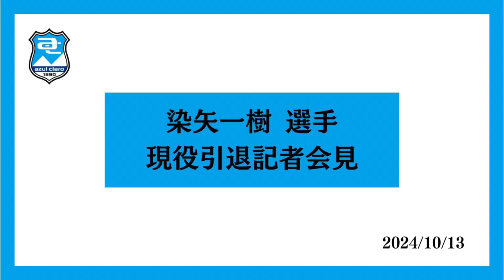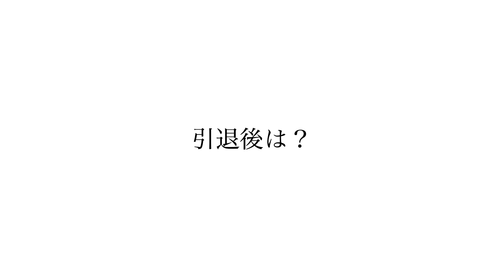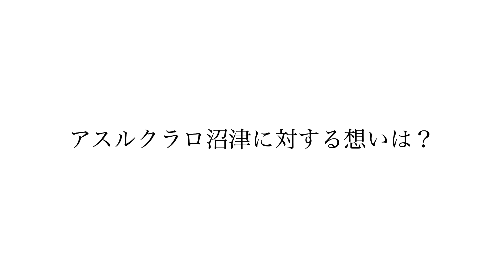染矢一樹選手 現役引退記者会見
10月13日(日)におこなわれました、染矢一樹選手 現役引退記者会見の様子です。